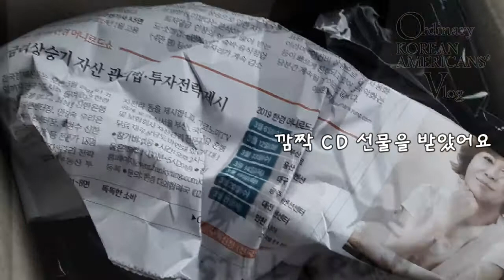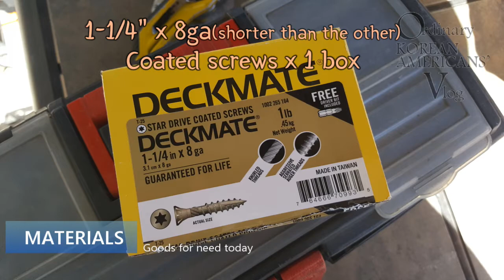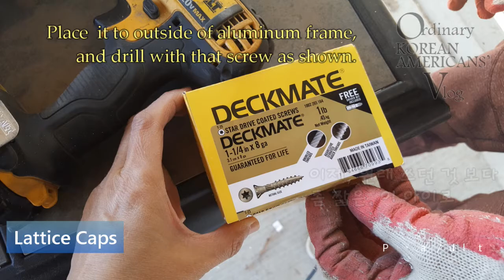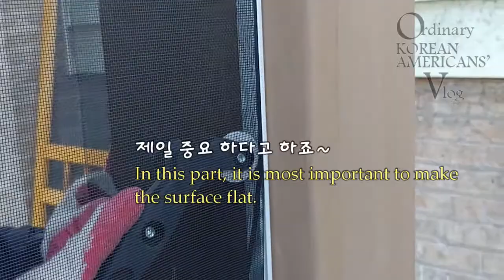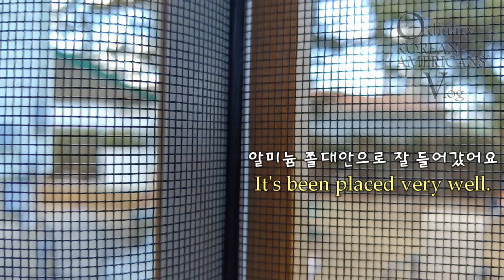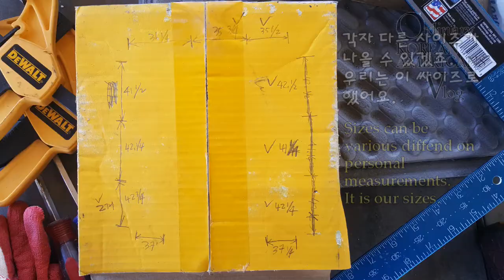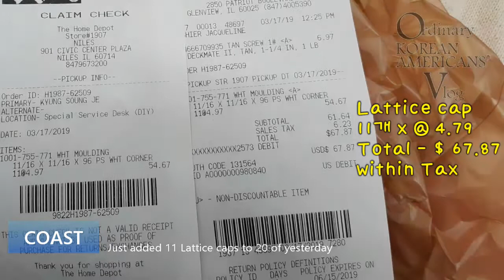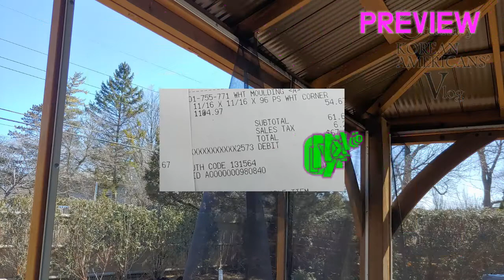DIY / How to Screen in a Porch / Installing screen on Gazebo / 스크린룸 만들기 Part 4/5